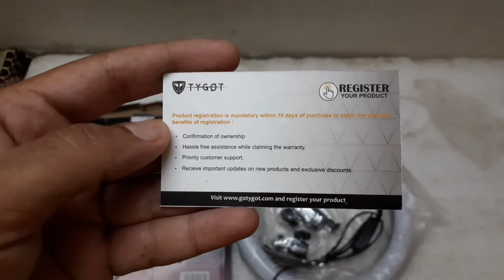Tygot LED Ring Assembling & Unboxing | How to Connect LED Ring to Tripod Stand | LED Ring Functions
Hello friends welcome to Raise To Help. Today I will show you How to assemble LED ring light. And how to connect LED ring light on Tripod stand. How to install ring fill light on tripod stand.

Buy Boya BYM1 Condenser Microphone with 20 Ft cable below

Buy Tripod stand on below link

Buy Maono Condenser Microphone kit on below link

Queries Solved

1. How to connect LED ring light to tripod stand.
2. How to attach ring fill light to tripod stand.
3. How to install LED ring light on tripod stand.
4. How to fix ring fill light on tripod stand.
5. Ring fill light kaise kaam karti hai.
6. LED ring light functions and Setup.
7. Tygot ring fill light setup and installation on tripod stand.
8. How LED ring fill light works.
9. Functions of all keys of LED ring fill light.
10. LED ring fill light unboxing and assembling.

Timestamps

00:00 Intro of LED ring fill light
00:39 Unboxing of LED ring fill light
01:53 Mobile Holder Assembling
03:16 LED ring fill light installation on tripod stand
04:47 Functions of Keys of LED ring fill light